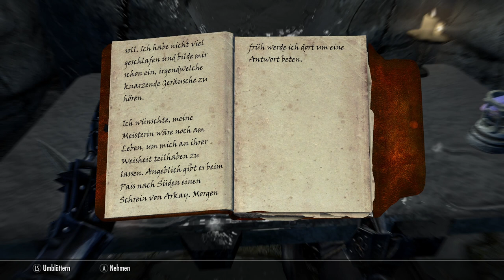Let´s play Skyrim [025] - Himmelstempelruinen & Septimus Signus Außenposten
Auf geht es zu den Himmelstempelruinen, wo uns ein außergewöhnlicher Gegner erwartet. Ebenfalls außergewöhnlich ist Septimus Signus - ein verwirrter, alter Magier, welcher sich dem Studium der Alten gewidmet hat und in seinem Außenposten eine recht komplexe Quest für uns bereithält.